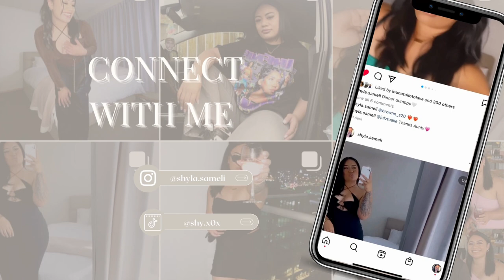STORY TIME: How we ACCIDENTALLY got arrested🚔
Hi everyone 🤍

You guys continue to be so nice, and I'm very grateful🥹. This is just the beginning😜🥳I have listed all the products used below. Hope you enjoy it and have a laugh! Life can be a lot, so I hope this vid gets you to relax a bit😂

Products used:

Skincare:
• The Ordinary Hyaluronic Acid
• CeraVe Daily Moisturising Lotion

Makeup:
• Morphe Definer Brow Pencil - Latte
• Maybelline Fit Me Concealer - 25 Medium
•Wet n wild Photofocus Concealer - Light Medium Beige
• E.L.F Hydrating Camo Concealer - Medium Sand
• Morphe Artistry Palette
• Nars Sheer Glow Foundation - Barcelona
• L’Oreal Infallible More Than Concealer
• M.A.C Prep + Prime Fix+
• Makeup Revolution Mega Bronzer - 02 Warm
• Milani Baked Blush - Coralina
• Maybelline Fit Me Loose Powder - 25 Medium
• Maybelline Fit Me Pressed Powder - 230 Natural Buff
• Rimmel Lasting Finish Lip Liner - Cappuccino 705
• Maybelline Superstay Matte Ink - 55 Driver
• L.A Girl Glossy Plumping Lip Gloss